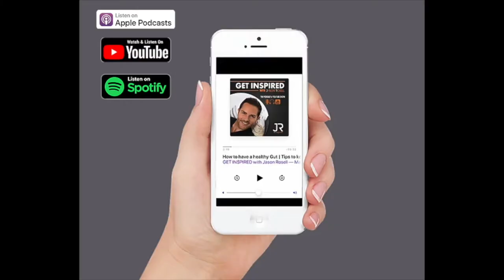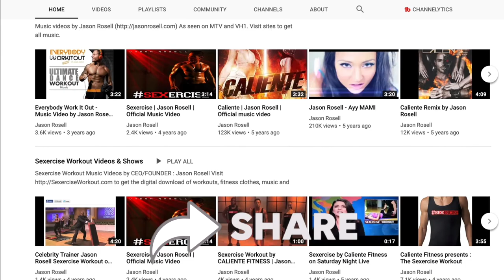How to have the best relationships with yourself, people and ALL things in your life | Jason Rosell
In today's episode of GetInspiredWithJason the podcast and youtube show, I go over some useful tips on how to have the best relationships with yourself, people and ALL things :)